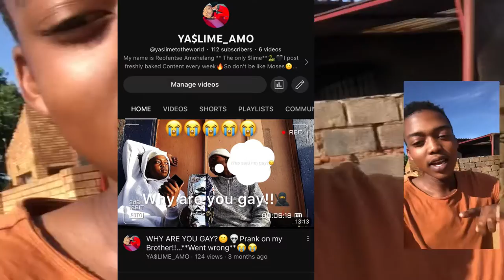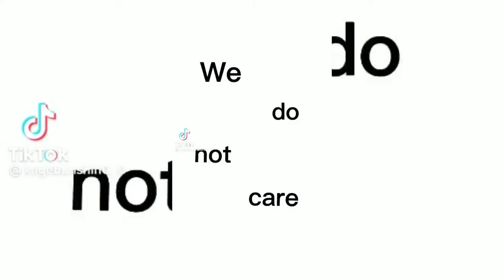$LIMEVLOGS:FIRST TIME POLISHING MY HAIR😳🇿🇦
Heeeyy Wake Up Time to play Is Fucked up😂it’s  your slime it’s your boy it’s your gent kemfanola wadi You know the Vibes and I gotta say one thing I was supposed to upload this on the Vlog Channel but no subs🤷‍♂️🫣Ayikho Subscribers there😭😭But Anyway I hope y’all enjoy this 4:59 minute video🥺🔥I’m back and For good y’all get this vid to 5 likes i’ma upload a young prank😂🤟🏼 @Reofentse_yaslimevlogs